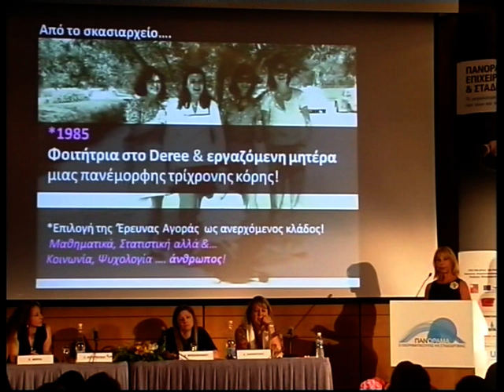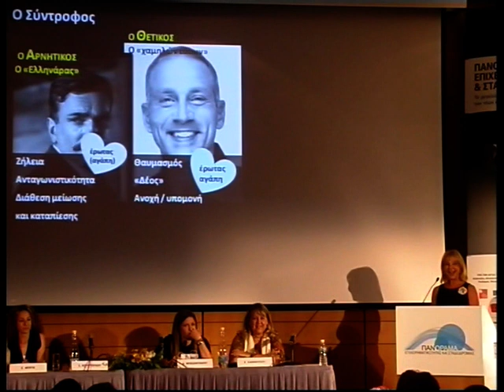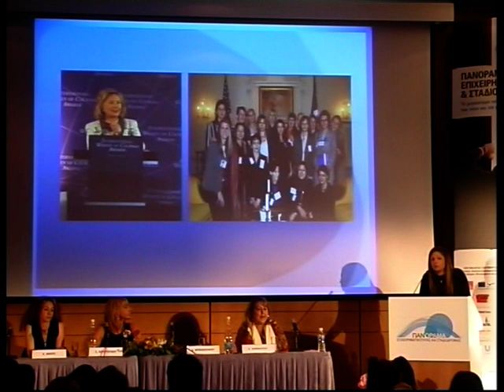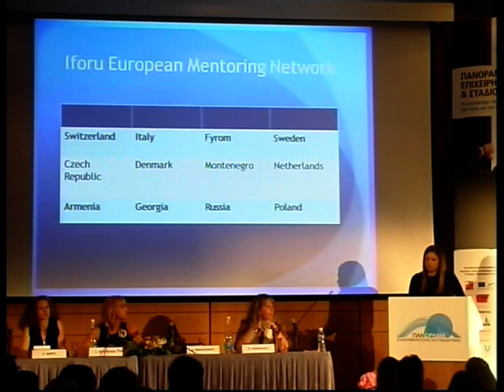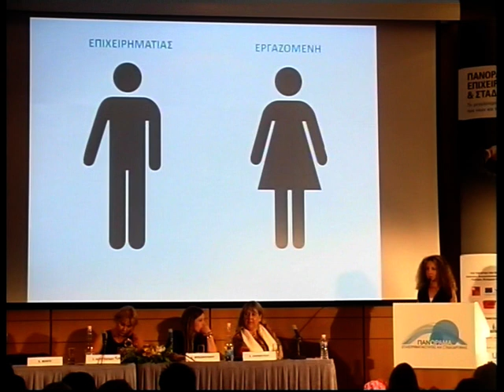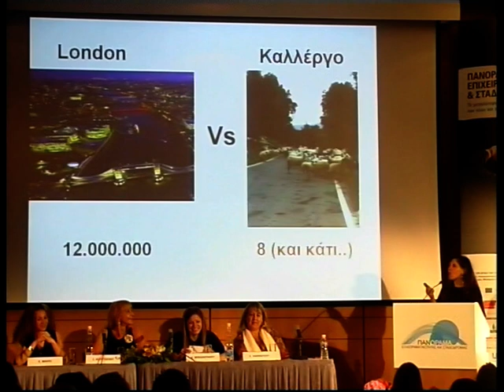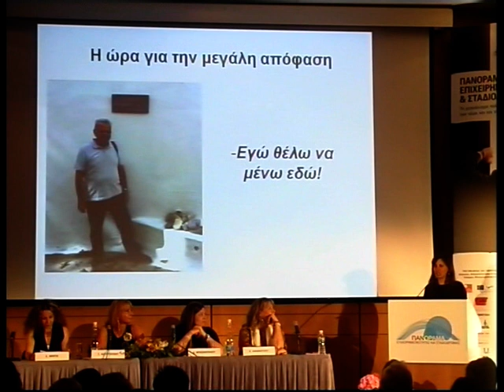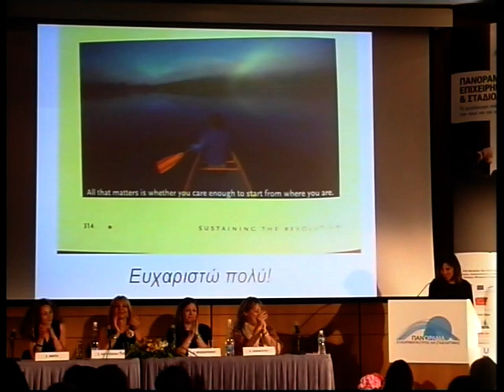ΠΑΝΟΡΑΜΑ '12: ΕΠΙΧΕΙΡΗΜΑΤΙΚΟΤΗΤΑ ΚΑΙ ΓΥΝΑΙΚΕΣ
Η εισήγηση αυτή πραγματοποιήθηκε στο πλαίσιο της εκδήλωσης "Πανόραμα Επιχειρηματικότητας & Σταδιοδρομίας" που έλαβε χώρα στο Μέγαρο Διεθνές Συνεδριακό Κέντρο Αθηνών από 18 έως 20 Μαΐου 2012.

Για περισσότερες πληροφορίες σχετικά με το Πανόραμα Επιχειρηματικότητας & Σταδιοδρομίας μπορείτε να απευθυνθείτε στο site μας ή στη σελίδα μας στο facebook